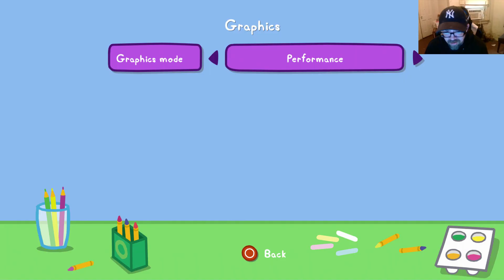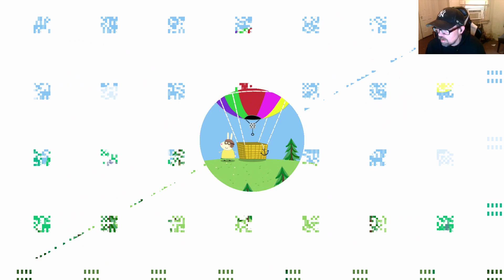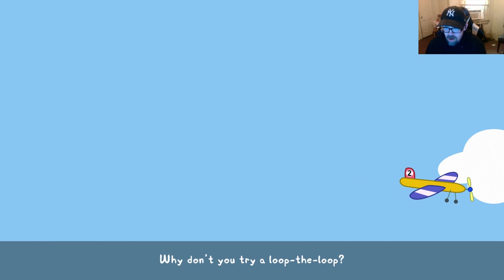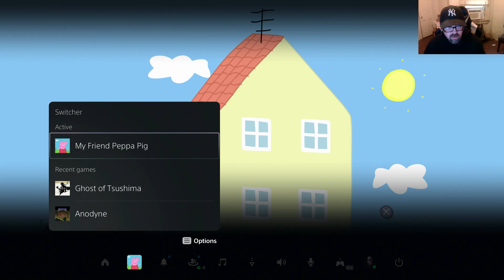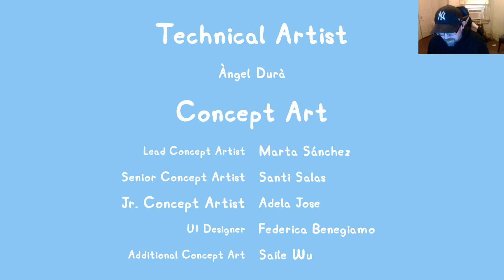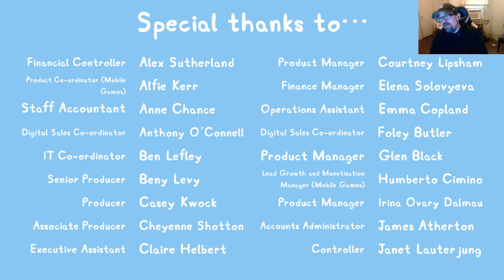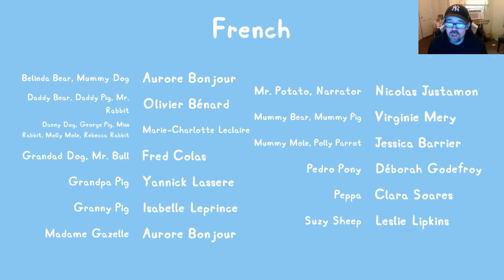My Friend Peppa Pig